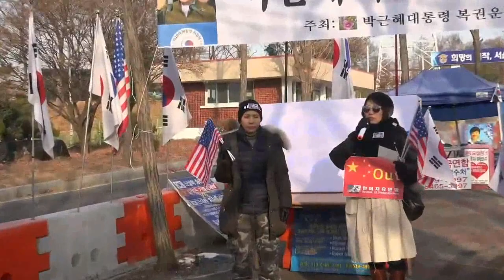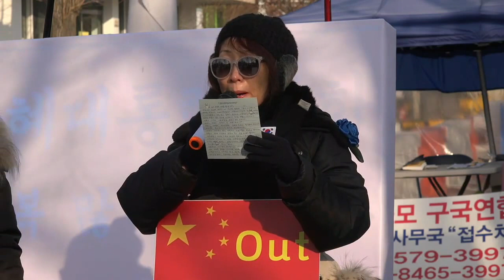2019.1.1 박근혜 대통령님께 드리는 신년 보고서 / 목두.